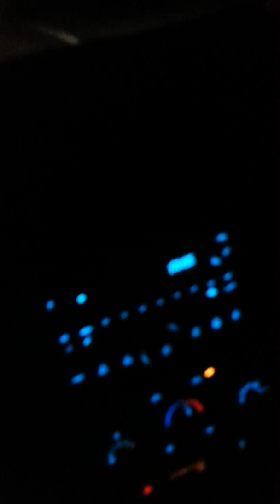Part 1: Scary Christmas Eve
I did an errand for my best friend which meant going to the cemetery.  Well I am not a stranger to cemeteries therefore going at night doesn't scare me. Well what happens next did scare me. (2parts)